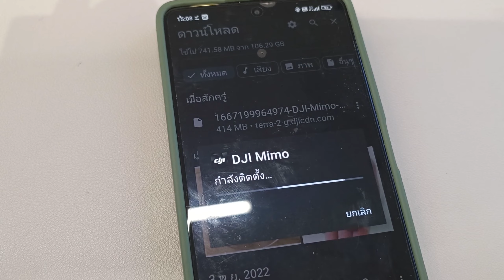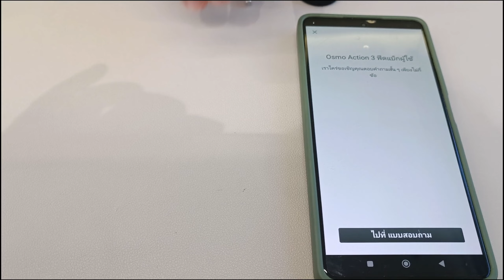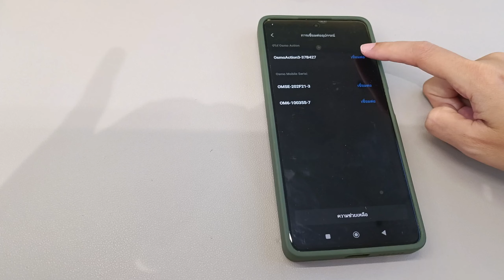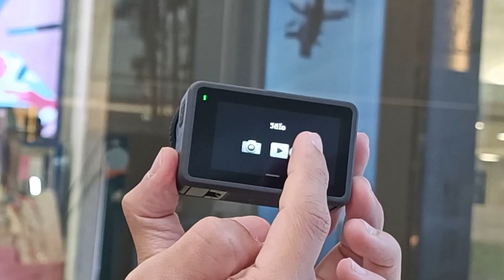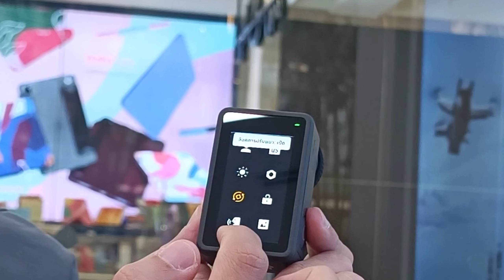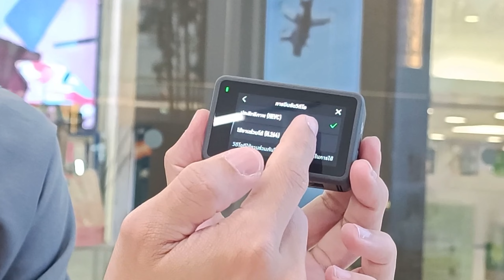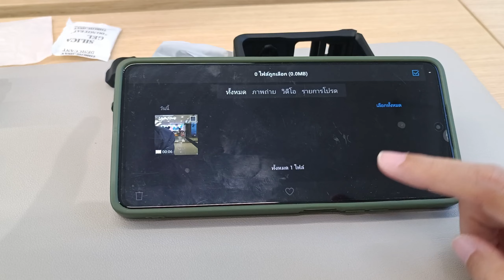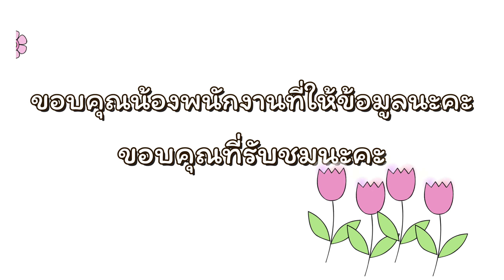เปิดกล่อง กล้องตัวใหม่ dji osmo action 3 ใช้กับsaramonic blink 500 pro B6 ได้ไหม ตั้งค่าเบื้องต้น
5 พฤศจิกายน 2565
พวกเราไปซื้อกล้องตัวใหม่มา น้องพนักงานน่ารักมาก แนะนำเราดีมากๆ เราเลยคิดว่าน่าจะเป็นประโยชน์กับคนอื่นบ้าง เราเลยเอามาให้เพืื่อนดูด้วยนะคะ

พวกเราหวังว่าทุกคนจะชอบนะคะ